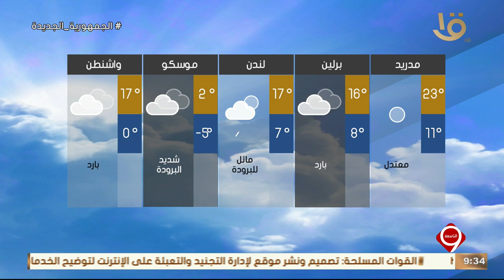الأرصاد: طقس الأربعاء دافئ نهارا مائل للبرودة ليلا على أغلب الأنحاء